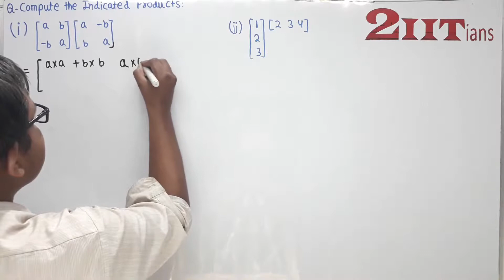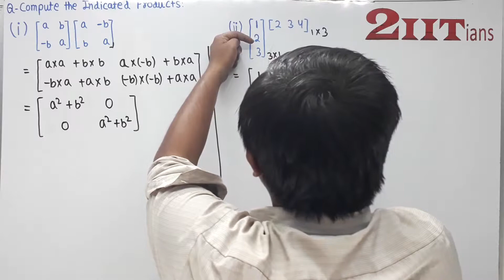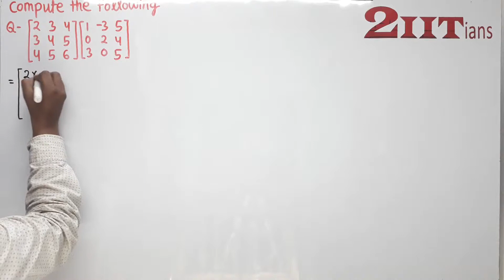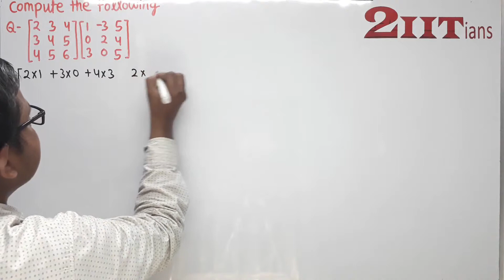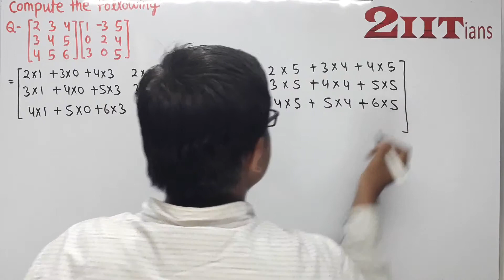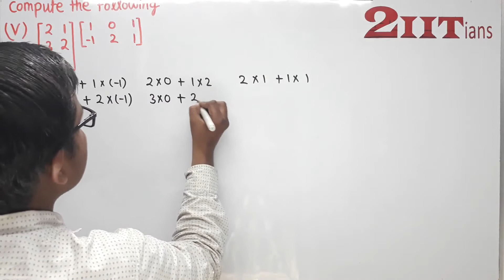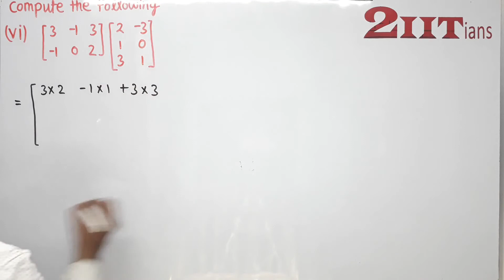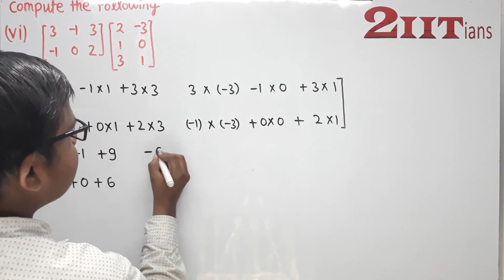MATRICES Exercise 3.2 Q3 NCERT Class XII | IIT JEE